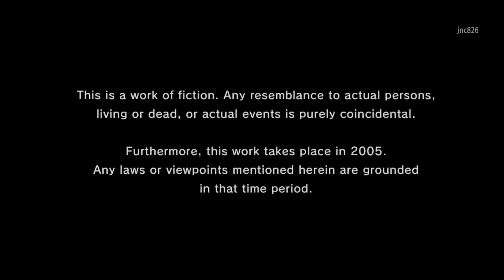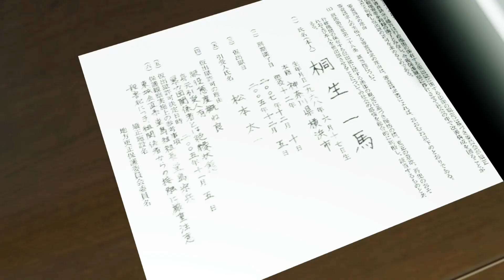Yakuza Kiwami végigjátszás - 1. rész (10 évvel korábban)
Milyen a japán alvilág? Ki tudja, de majd megtudjuk. Kijött a játék Boxra is, ami annak idején egy másik platformon hódított. Azt is olvastuk, hogy a japán GTA. Ez pedig annak a felújított változata. Állítólag vagy nagyon bejön, vagy nagyon nem. Kipróbáljuk, így van e.